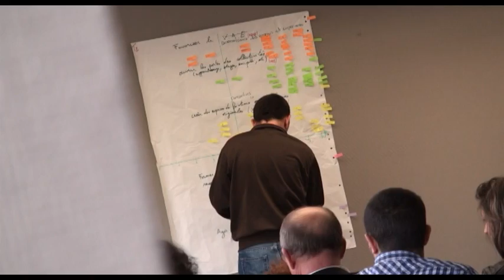Extrait n°4 du DVD "Le forum jeunes des quartiers populaires et politiques jeunesses"_Lorient-2010